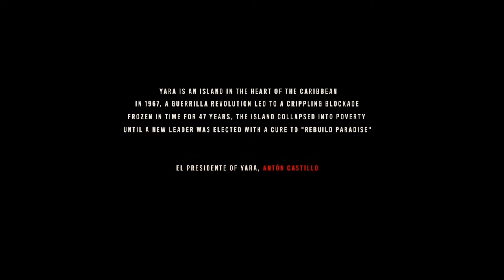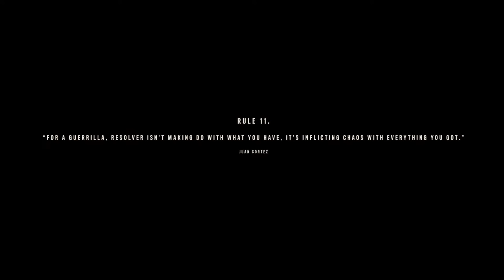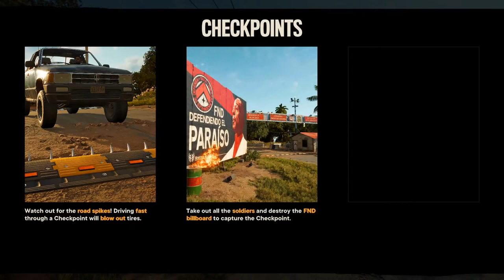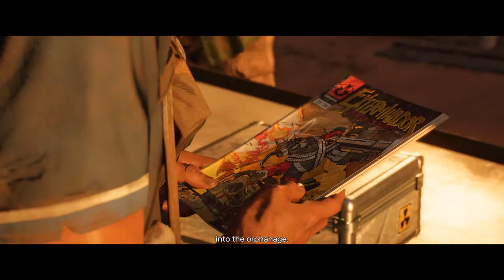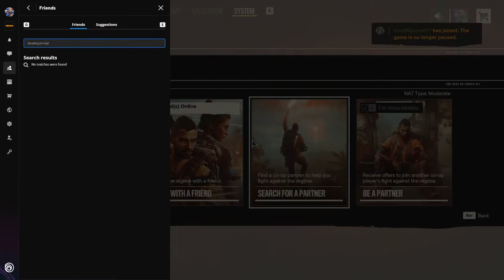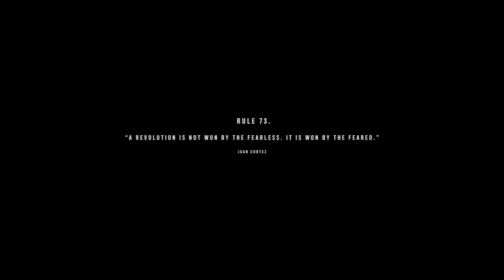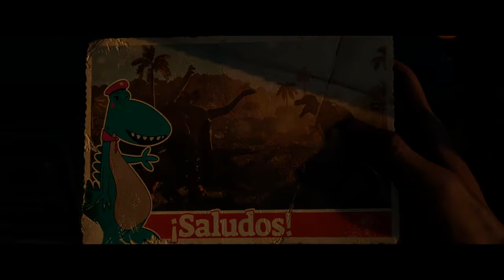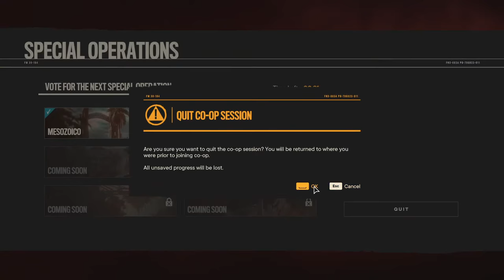H2ODelirious plays FAR CRY 6 - Walkthrough Gameplay Part 1 - INTRO (FULL GAME)